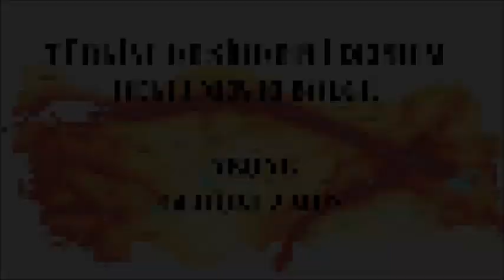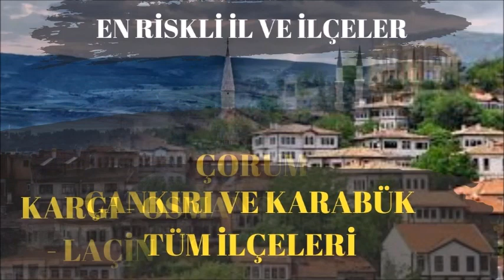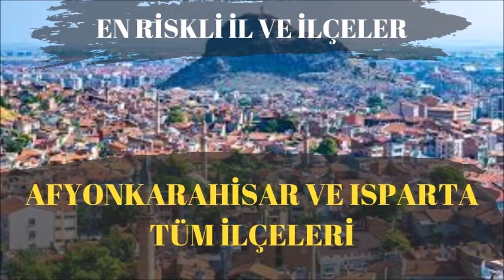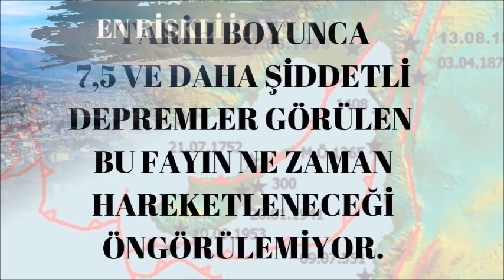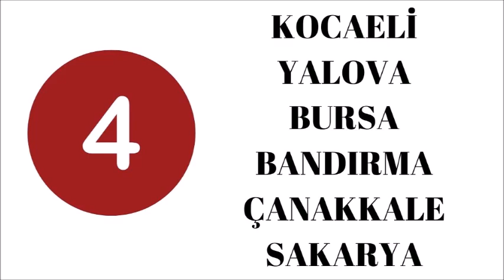TÜRKİYE'DE HER AN DEPREM BEKLENEN 10 KATİL FAY, OTURDUĞUNUZ ŞEHİR RİSK ALTINDA MI?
Bir deprem ülkesi olan Türkiye'de her 7 yılda bir 7 ve daha şiddetli deprem oluyor. Peki sıradaki deprem nerede olacak? Bunu tam bilemesek de uzmanların her an deprem beklediği en tehlikeli 10 fayı sizin için listeledik. Bu fayların hangi il ve ilçeleri etkileyeceğini de sıraladık. Sizin ve sevdiklerinizin oturduğu şehirlerde risk var mı? Videomuzu izleyin, karar verin...